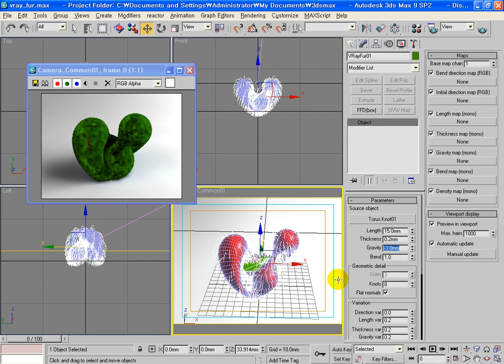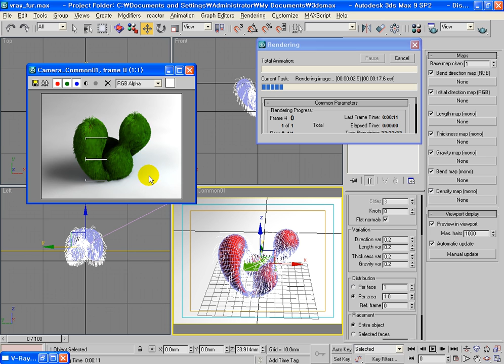3ds max Vray Fur. 털 머리카락 카페트 등. 이승희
3ds max Vray Fur. 털 머리카락 카페트 등. 이승희